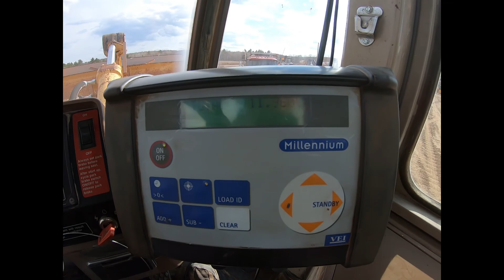Deere 644G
ISA May 29th & 30th Equipment Auction